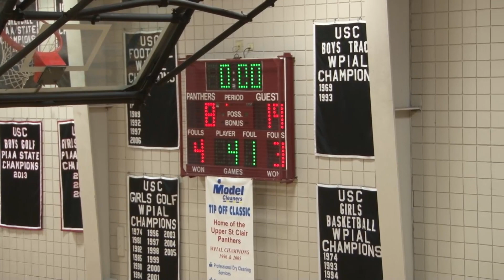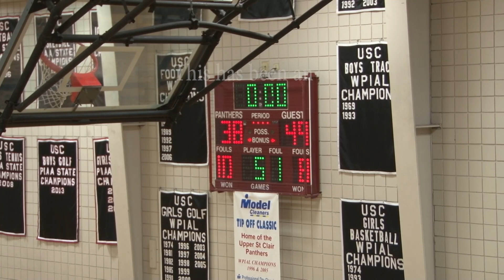12-10-15 Girls Basketball vs. Canon-McMillan